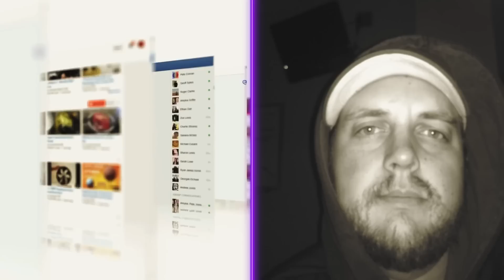Er fotografierte seine sterbende Frau vor der Entbindung. Dann sah er, was niemand geglaubt hat!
Brigette und Chris Honey waren kurz davor, ihre fünfköpfige Familie um zwei weitere Mitglieder zu erweitern. Doch diese Geburt verlief nicht so reibungslos wie die vorherigen. Obwohl die Babys sicher zur Welt kamen und gesund waren, verschlechterte sich der Zustand der Mutter unerwartet. Es gab wenig Hoffnung, dass sie überleben oder sich erholen würde. In diesem Moment wandte sich der Vater Chris an seinen Glauben und bat um Gebet für ihre verheerende Situation. Durch ein Foto, das er an diesem Tag aufgenommen hatte, fand Chris Antworten, auch wenn ihm niemand glauben wollte.

Er machte ein Foto von seiner sterbenden Frau, bevor sie entbunden hatte. Dann sah er, was niemand glaubte!